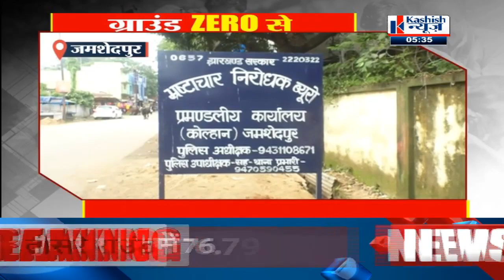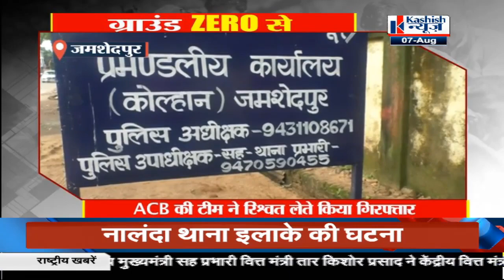GROUND ZERO से खबरें...हर खबर की जमीनी हकीकत KASHISH NEWS